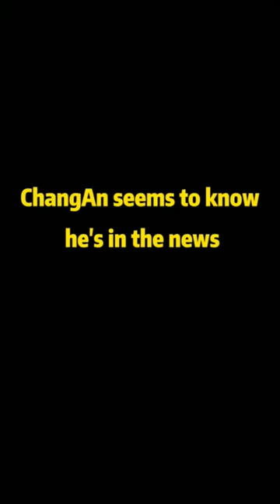When Cat Finds Himself On TV News🤣🤣🤣 | Chef Cat Daily Life | Cat Cooking Show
chef cat chang'an video download
chef coats vancouver
u s chef
chef cat restaurant
chef coats under $10
does tiki cat make kitten food
how to check cat chip
how much does it cost to chip cat
chef coats tall
s chef
chef coats rochester ny
chef cats quilt pattern
q's cat
chef cat
chef coats ottawa
chef coats online
chef coats orlando
cat & co cat food review
best cat and kitten food
chef cat tiktok
cat maid cafe near me
chef coat online india
mr diy cat food
cat ^m character
cook cats meat
chef coats material
chef coats mexico
chef coats near me
chef coats on sale
chef cat plush
chef cats quality
cats prefer chef
chef kat weathers
chef cats quilt
chef cats quarters
chef cats quotes
chef cats quiz
power cat food price philippines
chef coat price in kolkata
chef cat png
chef coats professional
chef coats price
chef coats portland oregon
chef coats plus size
chef coats personalized
chef coats puerto rico
chef cat print
chef cat white
chef coats wholesale
chef with cats
3 chef catering
is 4 cats a lot
what is 4 in cat years
chef for cats
3 chefs catering menu
3 chefs cafe
3 chefs catering reviews
ch cat life expectancy
cat code 100-4
chef coats 3/4 sleeve
2 chefs catering topeka ks
2 chefs catering
which iim will conduct cat 2021
chef cat buffet 25kg
ração chef cat 25kg
cat to-2 vs to-4
chef cats 5e
how cook chicken for cats
chef cats 80s
chef 9
9 cats of christmas cast
chef cats 911
chef cats 90s
8 chef knives
8 chef's knife
7 catering
chef cats 5xl
7 chef knife
chef cats 70s
6 chef knives
cat vs cat 6
chef coats 6xl
5 chefs restaurant
5 chefs catering
1 chef
cat code 100-1
women's chef coats
best cat food brands for outdoor cats
chef cats xlt
chef cats xenoblade 2
chef cats x ray
chef cats x factor
chef cats x reader
chef cats xenoblade
what can i give my cat for covid
x chef
chef coats with zipper
chef coats winnipeg
chef coats with embroidery
chef coats walmart
chef coats montreal
chef coats with name
chef cats xinfu
x-chef products
cat chefs 15 kg
chef cats 01
ração chef cat 10kg
0 carb cat food
chef cats 0404
chef cats 06
chef cats 02
chef cats 007
z chef cafe frankenmuth
chef cat youtube
z chef cafe menu
z chef cafe
z chef catering
what is cat ch
cat chow vs whiskas
chef coats zipper
how to make cat an indoor cat
chef coats modern
men's chef coats
j cat beauty owner
gourmet cat meals
pampered chef catalog
abby hatcher afraid of cats chef curly
chef cat costume
chef cat cora santa barbara
chef cat cora restaurants
chef cat cora family
chef cat changan is real or fake
chef cat changan instagram
chef cat cora net worth
chef cat cora wife
chef cat changan
chef cat cora
best cat biscuits for indoor cats
best food brand for cat
difference between cat a and cat b coe
chef coats dallas
chef coats denver
best food in cat ba
chef coats embroidered
how to get your cat to eat cat food
difference between cat and cat
what does ch mean in cats
cat chef ep1
chef coats egyptian cotton
chef coats el paso tx
chef coats edmonton
chef d's catering
chef coats designs
how to home cook cat food
chef cat just dance
chef daniel cat and fiddle
chef's dinner cat food
chef dry cat food
cat chef drama
chef coats dallas tx
best restaurant cat ba
chef coats brands
can cats eat chef boyardee ravioli
44 cats piperita the chef cat
chef coats amazon
chef cat ava mod apk
chef cat avatm cooking mania
cats prefer chef meow
chef names for cats
is chef good for cats
japanese chef with cats
chef coats albuquerque
chef hat for cats
three cats chef
can cats eat chef boyardee
chef cat battle cats
private chef catskills ny
pampered chef catalogue
private chef catskills
chef coats atlanta
chef coats austin
chef cat food reviews
chef cat biscuits
chef coats bragard
chef coats bulk
chef coats black
chef coats big and tall
chef cat bobs burgers cast
chef cat biscuits nz
chef cat baltimore
chef cat bobs burgers
chef coats and pants near me
cat chef cartoon
cat chefs
a chef's assistant
a cat cooking
chef coats and hats
chef coats at walmart
chef coats and aprons
how to make cat eat cat food
chef cat food shortage
chef cat food pouches
is inaba churu good for cats
cat chef kitchen
cat chef korean drama
chef coat kolkata
cat cora chef
japanese cat food brands
cat member salary
chef cat cookie jar
chef knife coats
chef coats jeans
chef cat food ingredients
cat chef in
cat chef illustration
cat chef in monster hunter
chef coat image
chef coats in san antonio
cat chef's kiss
thai chef cat killed
chef coats india
chef coats logo
chef coats miami
chef movie cast
l'chef
cat not using cat box
chef lab coats
chef coats long
chef coats london ontario
iron chef cat cora
chef coats long sleeve
chef coats las vegas
chef coats los angeles
k chef
kitten chef
cat chefs kedi maması yorumları
cat chefs kedi maması
chef coats in store
chef cat instagram
chef coats made in usa
best cat bowls for flat faced cats
cat chef gato
cat chefs gourmet
chef coats green bay wi
chef coats gfs